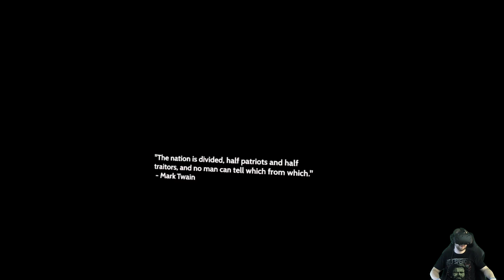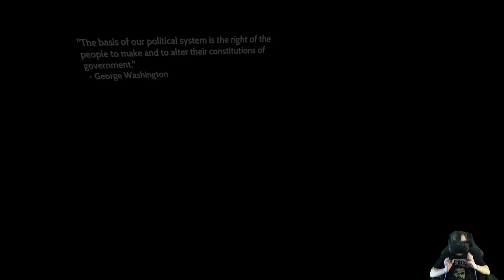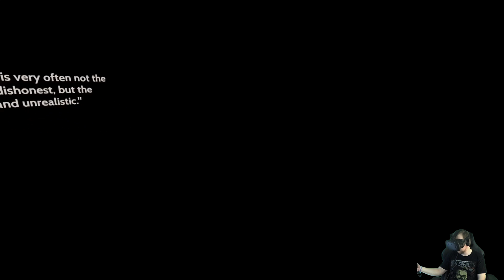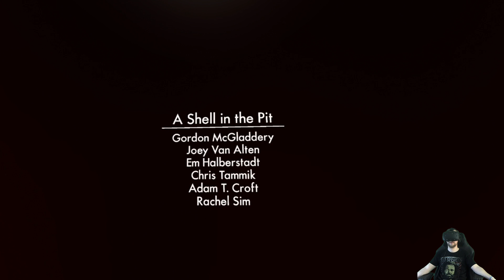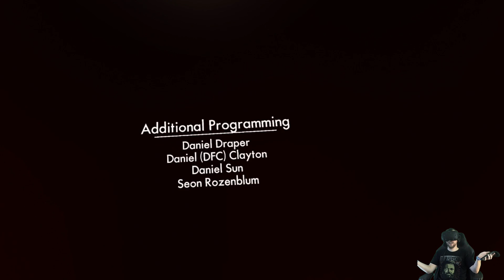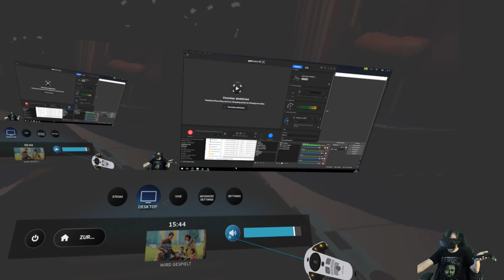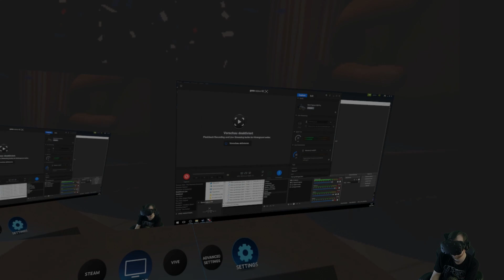Ein unerwartetes Ende- #8 The American Dream [VR German Deutsch Lets Play]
Look down the barrel of a future where all your everyday needs are solved with guns. Samurai Punk presents The American Dream, a satirical virtual reality trip through a 1950’s world’s fair where you learn to live your life with guns.

•IP: TheNoobsKanal.de
•Passwort: Noob